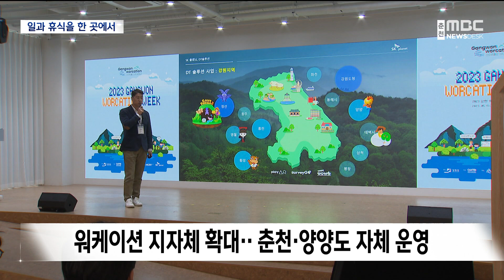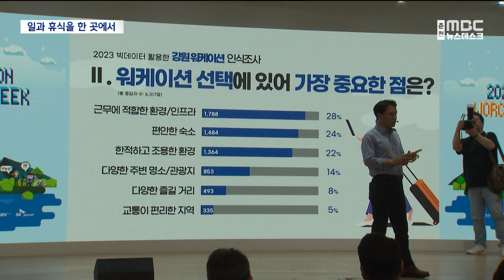강원도 '워케이션' 성지 될까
원하는 곳에서
 일과 휴식을 동시에 즐기는
'워케이션'이 인기를 끌고 있습니다.

지자체마다 이 워케이션 수요를
선점하려는 경쟁이 치열한데요,

강원도는 서울에서 워케이션 행사를 열고
기업 모시기에 나섰습니다.

이송미 기자입니다.

◀ＶＣＲ▶
산으로 출근하고 바다로 퇴근할 수 있는 곳.

차별화된 강점으로
강원도가 '워케이션' 성지로 떠오르고 있습니다.

지난해 '워케이션'으로
강원도를 찾은 직장인은 2만 6천여 명.

워케이션의 최적지 강원도가
서울 등 수도권 대기업의 인기를 끌고 있습니다.

서울에서 열린 워케이션 위크에는
2백 여 개 기업들이 참가해
강원도가 갖춘 장단점을
꼼꼼하게 확인할 수 있습니다.

[이송미 기자]
강원도는 직장인들의 수요를
워케이션 프로그램에 반영하고,
더 많은 기업을 유치할 계획입니다.

올해 워케이션에 참여하는
강원도 내 기초단체는 모두 6곳.

춘천과 양양도 자체적으로
워케이션 프로그램을 운영합니다.

업무에 최적화된 공간은 물론이고,
퇴근 후 즐길 수 있는 콘텐츠도 제공합니다.

◀ＩＮＴ▶ 백창석 / 강원도 문화관광국장
"(직장인들은) 트래킹하고 힐링하고 하는, 산림 관련된 활동도 많이 선호하세요.
전 시군에 걸쳐 워케이션을 확대하는 단계에 있습니다. "

올해는 지역 숙박 업체,
소규모 공유 공간 운영 업체들도 사업에 참여합니다.

워케이션 프로그램에
참여를 원하는 직장인들이
대규모 행사보다는
온전한 휴식과 가벼운 야외 활동을
선호하기 때문입니다.

특히, 정선군은 웰니스 프로그램,
속초는 요트 탑승 등 지역 특성을 살린
다양한 체험 프로그램을 제공합니다.

워케이션이 기업에는 업무 생산성과 효율성을,
침체된 지역엔 활력을 불어넣을 것으로

◀ＩＮＴ▶ 이승아 / ㈜트리밸 대표
"(공유 공간에서) 네트워킹도 가능하고, 자체적으로 운영하는
활동형 워케이션이어서 만족도가 일단 굉장히 높고.."

코로나19 이후,
기업 조직 문화가 바뀌면서 확대되고 있는
워케이션 시장의 수요를
강원도가 잡을 수 있을지

MBC뉴스 이송미입니다.